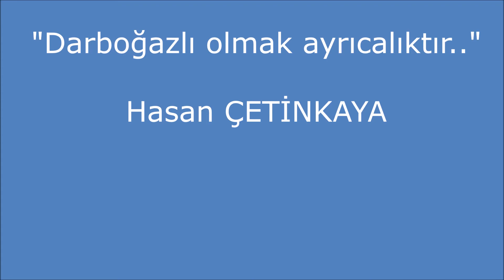Kuzgeçe mevkiinden Darboğaz panorama 21 Eylül 2020 Hasan ÇETİNKAYA